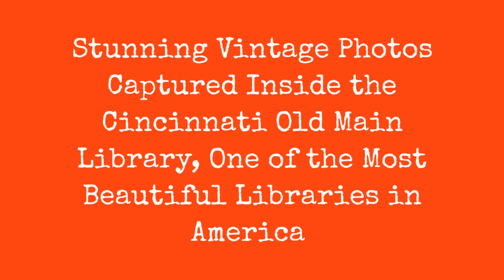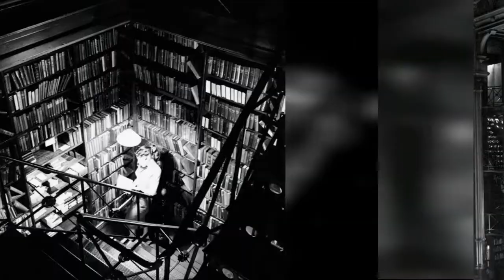Stunning Old Photos Captured Inside The Old Cincinnati Main Library, One Of America'S Most !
The Old Main library was once one of Cincinnatis most stunning buildings and one of the countrys most beautiful public libraries. Now its a parking garage. The building, which was located in Downtown Cincinnati at 629 Vine St., just a few blocks from the current Main Library, was demolished in 1955. These photos remain, giving us a haunting glimpse into the past.
0:00 - Intro

?sub_confirmation=1
❤️About Us❤️